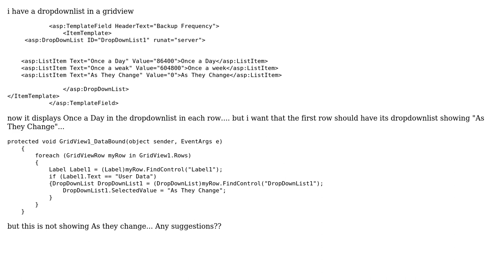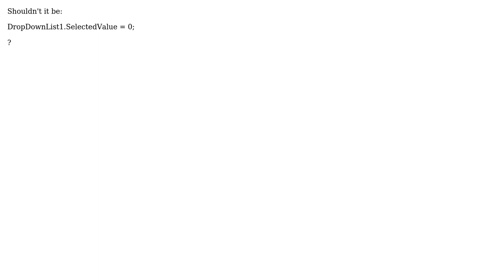dropdownlist in gridview for particular row (3 Solutions!!)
dropdownlist in gridview for particular row

With thanks & praise to God, and with thanks to the many people who have made this project possible! | Content (except music & images) licensed under CC BY-SA | Music | Images & others | With thanks to user willvv user user175084 user kscott user DavidGouge and the Stack Exchange Network Trademarks are property of their respective owners. You are responsible for your own actions.